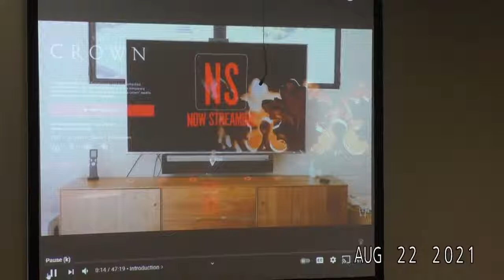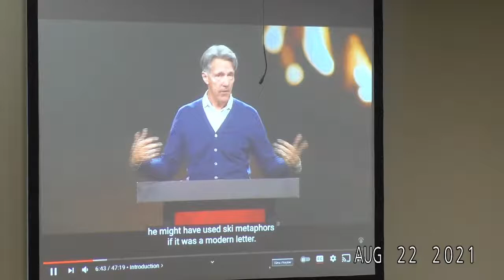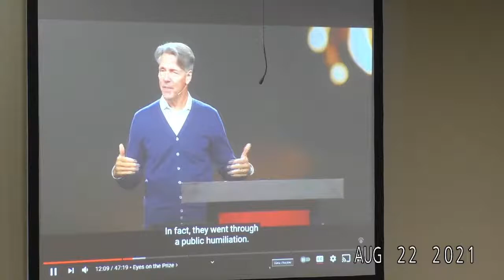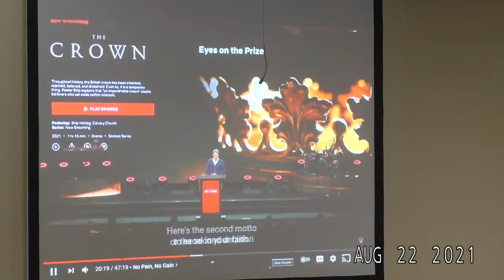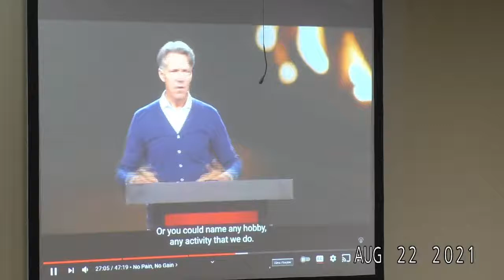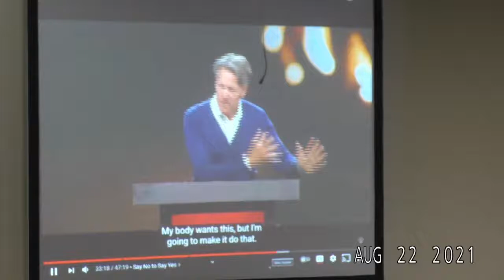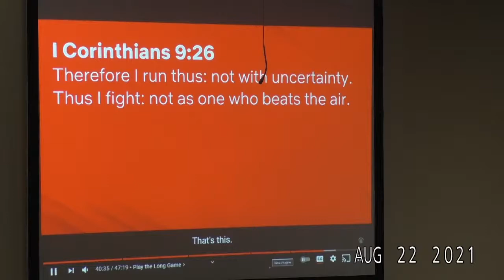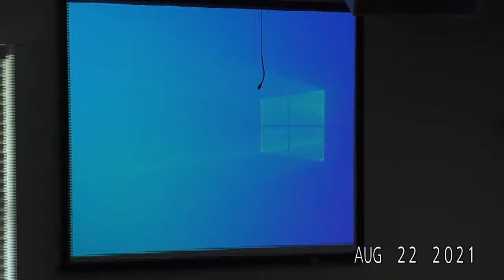worship team practice for 8-23-2021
What a Beautiful name, In Christ Alone, and Our Great Savior